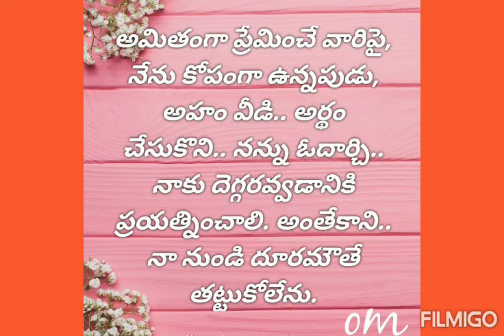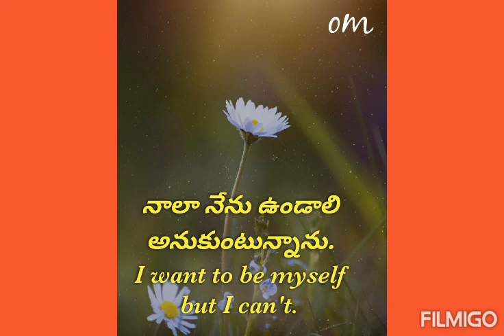నా హృదయం తనలాంటి..2020